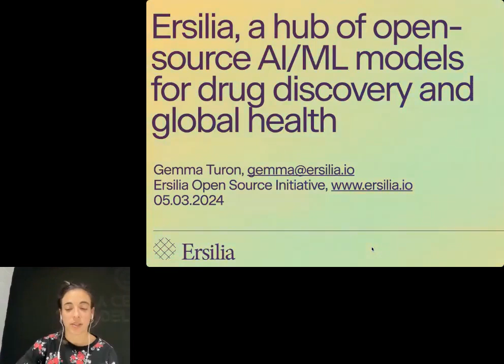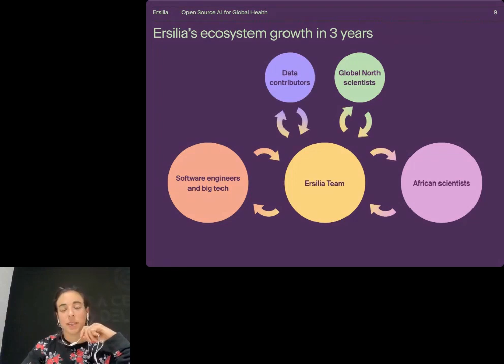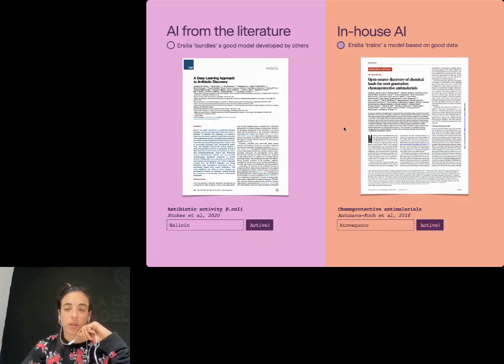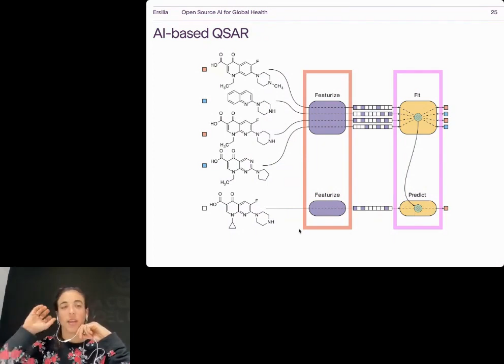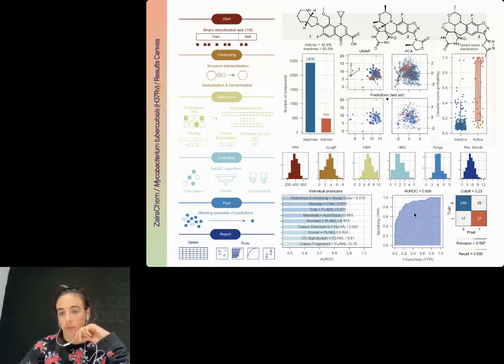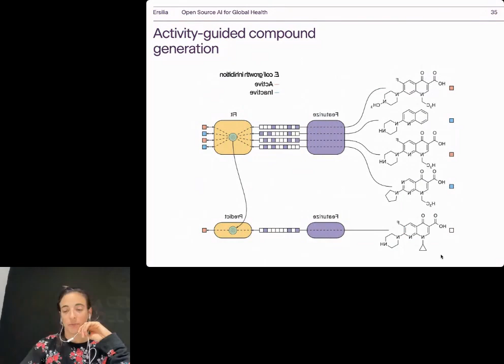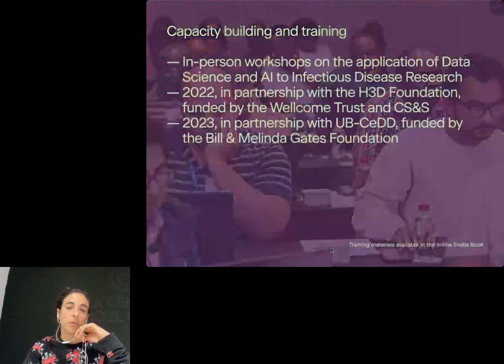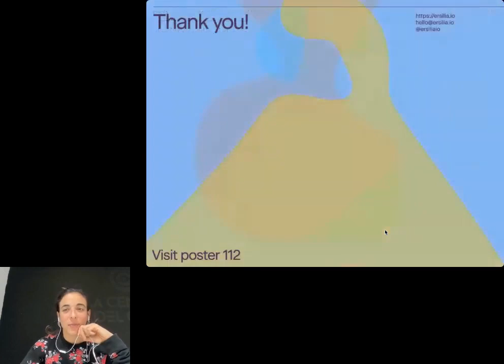Gemma Turon - Ersilia, open source AI⁄ML for antimicrobial drug discovery (ISCBacademy Webinar)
ISCBacademy Webinar